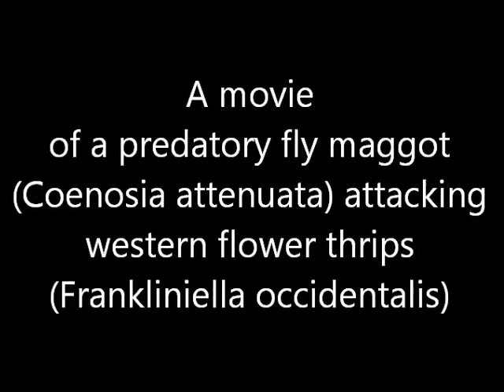movie Coenosia thrips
This movie shows how a maggot from the predatory fly Coenosia attenuata
attacks the pupal stage of western flower thrips, Frankliniella occodentalis